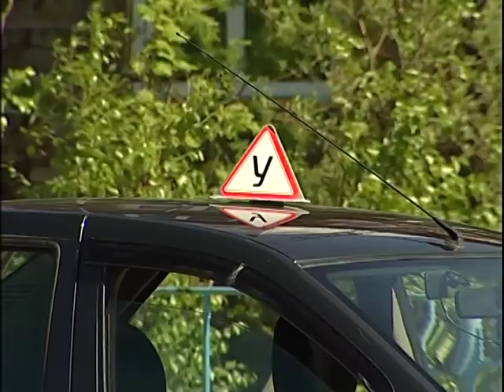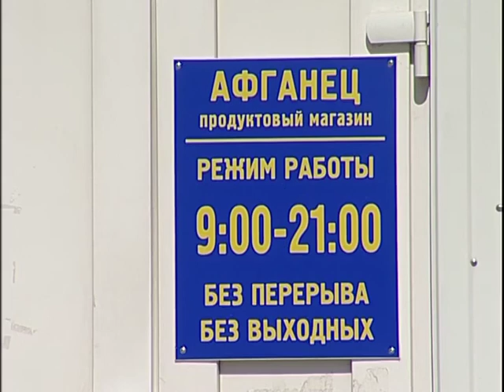Новости Муравленко, 24 июня 2013 г.